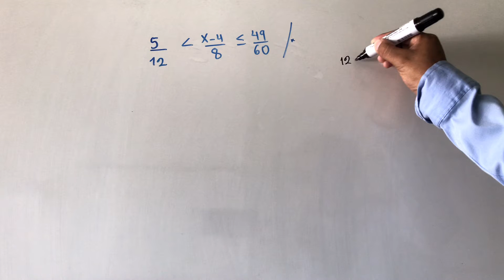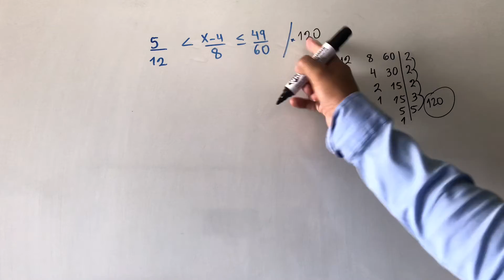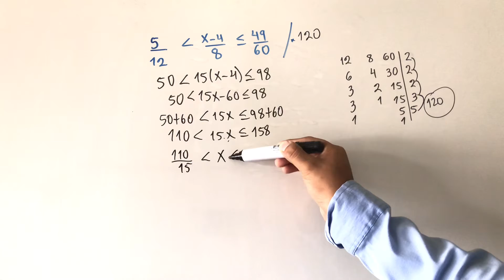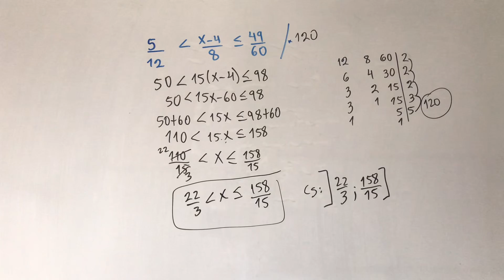INECUACION LINEAL DE PRIMER GRADO CONJUNTO SOLUCION DE X